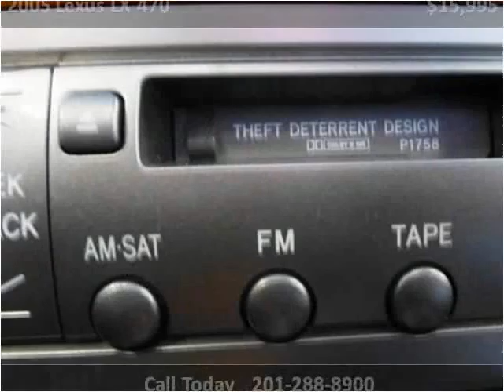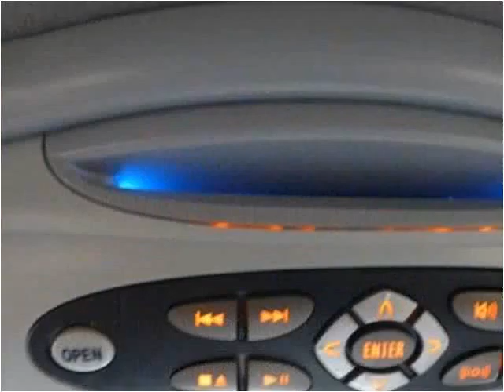2005 Lexus LX 470 Used Cars Teterboro NJ